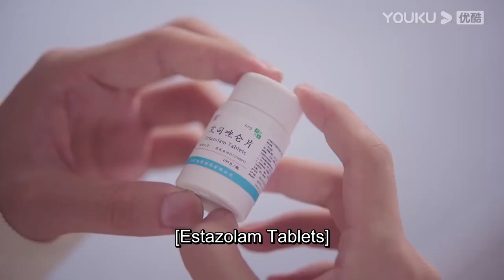My boss gave me a warm hug when he finally found me by water | Assistant of Superstar | YOUKU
[Assistant of Superstar 天王助理] The story revolves around an uncultured handsome and popular superstar with Virgo tendencies and obsessive-compulsive disorder, and his intelligent assistant with crowd phobia and acute ability to clean up his mess.

★Starring: Sun Zeyuan / Lu Yangyang / Chen Peng Wanli / Wang Luqing / Xu Heni / Han Dan / Kong Xiaoming / Zhang Tong / Yao Junzhe / Xiao Ai / Xie Xingyang / Xiao Yuliang
★24 Episodes